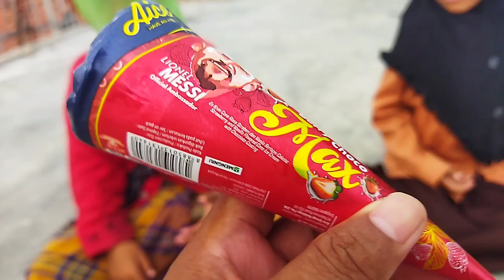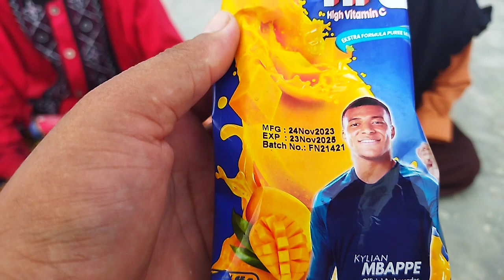DRAMA BELI ES KRIM DI TOKO TETANGGA MAKAN ES KRIMNYA LAHAP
DRAMA BELI ES KRIM DI TOKO TETANGGA MAKAN ES KRIMNYA

Terima Kasih Banyak kepada teman² semuanya yg sudah berkunjung di channel aku MUMTAZA tv dan jangan lupa di like, share and subscribe agar chanel aku tambah maju dan berkembang, dan bagi yang sudah subscribe aku doakan semoga gampang rezeki, panjang umur dan sehat wal afiat "Amiiin "